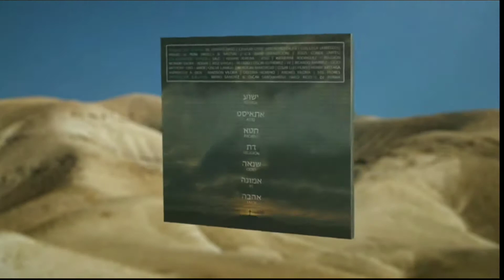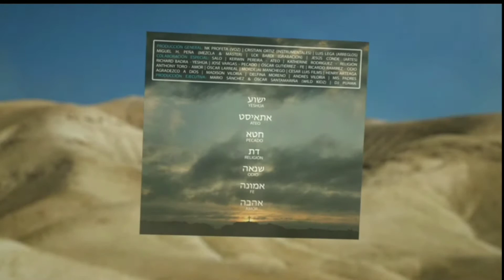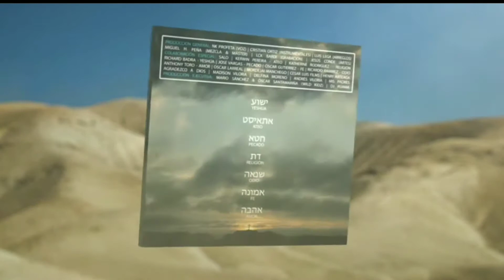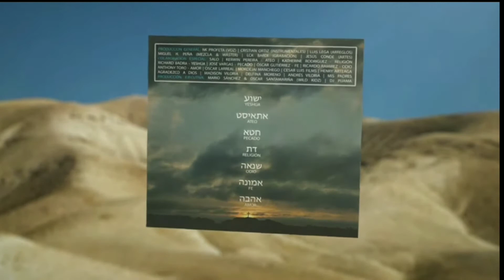Nk profeta - Yeshua - ya lo escuche (ATEO -VIDEO OFICIAL) LO VI [Reseña y opinion ]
Una pequeña reseña y opinion de el nuevo album de NkProfeta Yeshua espero les guste Ateo la unica cancion con video 🎉🎉🎉